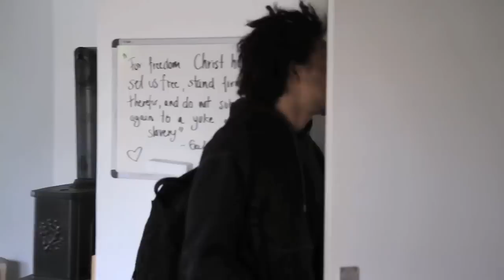The Story Of My Life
The big project is finally done! It has been in the making for about 3 months. I hope You like it :D.

Special thanks to the students at the bible school and the students at the boarding school.

Edited by Kenneth & Matthew

Filmed on a 7D ;)